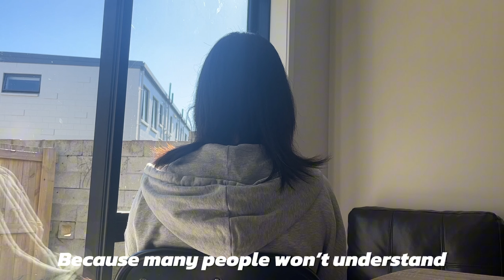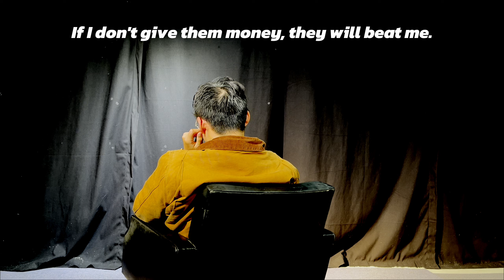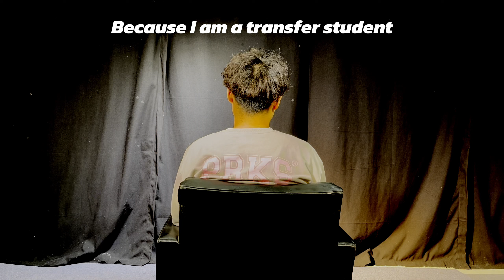media220---The Silent Majority--School Bullying